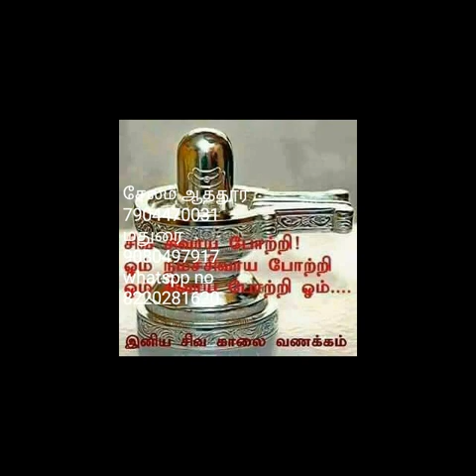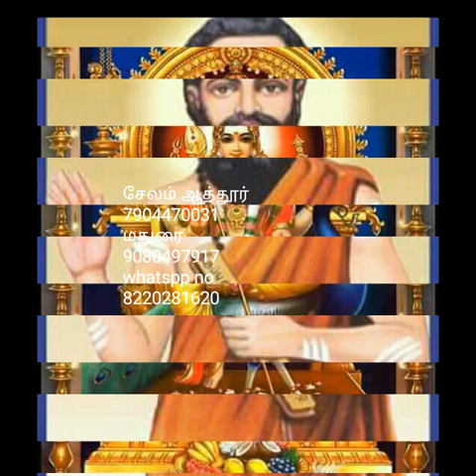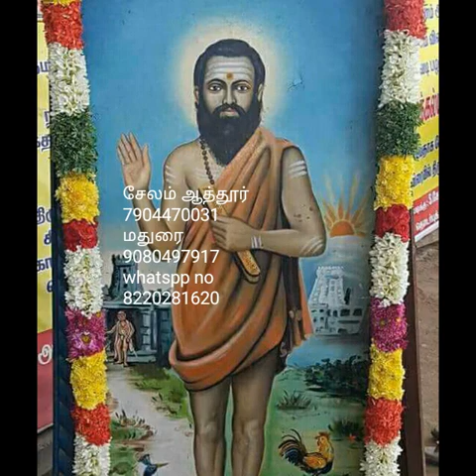41. காய கல்பம்.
நமது மந்திராலயம் சார்பில் நேரடி பயிற்சியும் வழங்கப்பட்டு வருகிறது. மேலும் சகல விதமான பிரச்சினைகளுக்கும் சித்தர்களின் வழியில் தீர்வு காண ஆலோசனை வழங்கப்படும். தொடர்புக்கு ஸ்ரீ மகா காளி மந்திராலயம் மற்றும் சித்தர்கள் ஆராய்ச்சி மையம். சேலம் ஆத்தூர் 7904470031. மதுரை 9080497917.